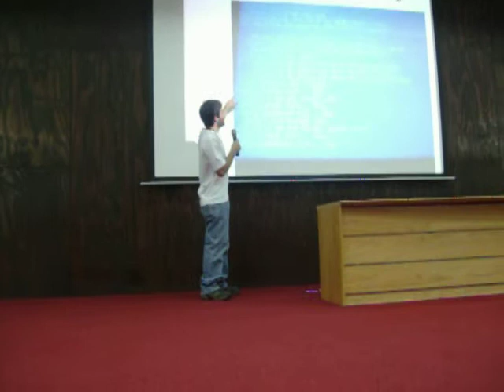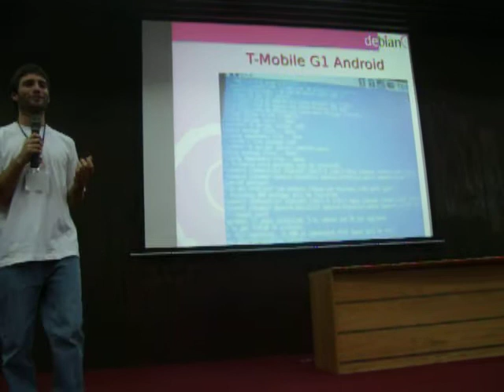Debian GNU/Linux IV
Charla Flisol 2009 - Fragmento